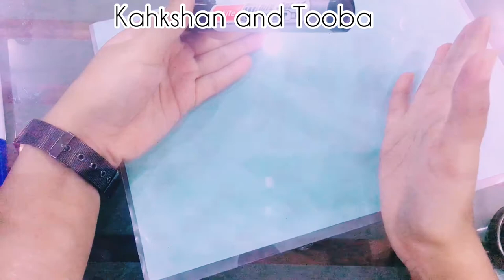What is Virus || complete explanation in 8 minutes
viruses brief description
structure and properties
fully described